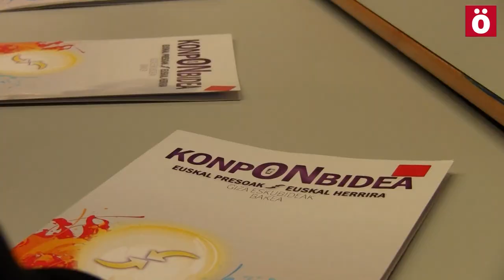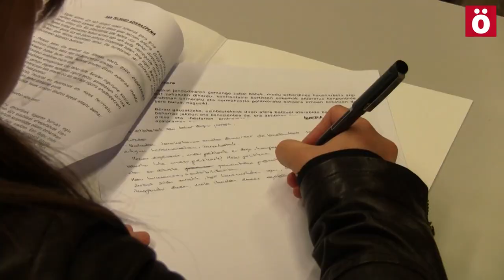Konponbidea Eskoritzan Herritarren Topaketa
«Giza eskubideak. Konponbidea. Bakea» lemapean, euskal preso eta iheslarien eskubideak defendatzea helburu duen sarea osatzeko topaketak burutu dituzte Eskoriatzan.